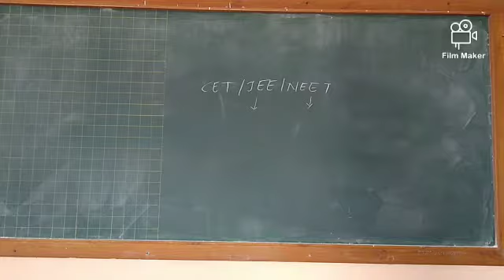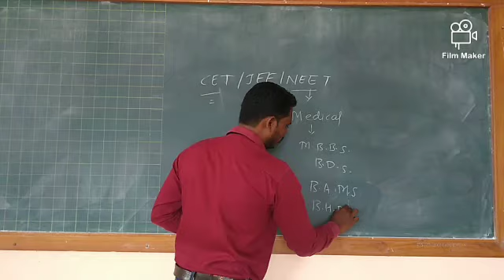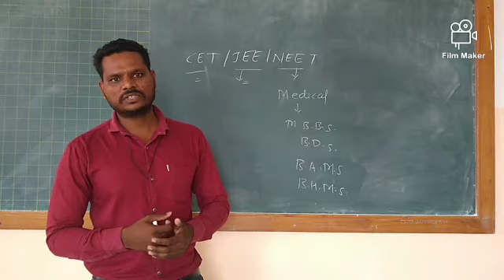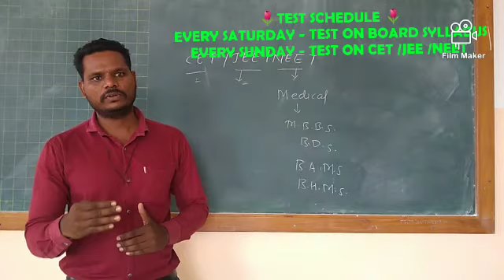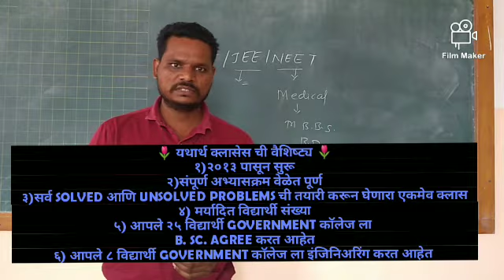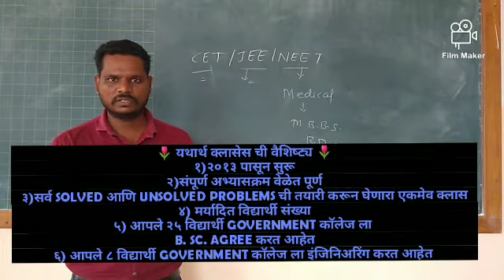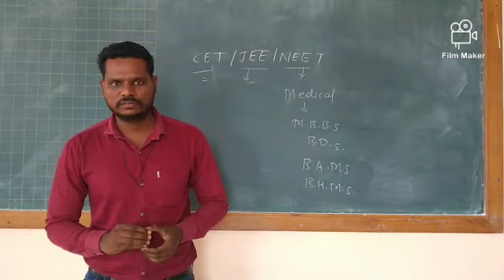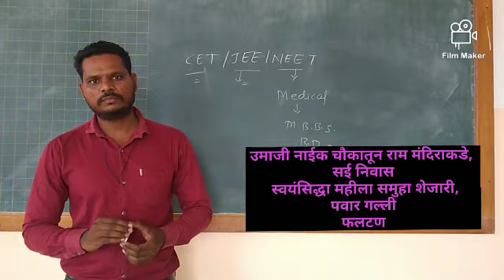ADMISSIONS STARTED FOR ACADEMIC YEAR 2021-22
PHY/CHEM/BIO/MATHS